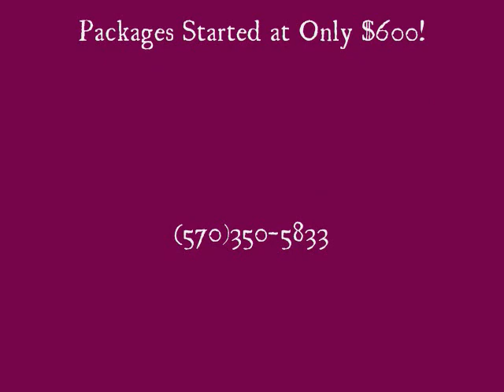Sabrina Schantzen Wedding Photographer NEPA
Sabrina Schantzen Photography. Wedding Photographer serving the Pocono's and surrounding areas. Including Stroudsburg, Lehigh Valley, Wilkes-Barre, Philadelphia, Bethlehem and North East Pennsylvania, NEPA. Join me on Facebook and Twitter. Wedding Packages starting at $599 for 6 hours of coverage. Please see my website for more info and pricing. FREE Engagement session with any Budget Wedding Booked. See site for more details.